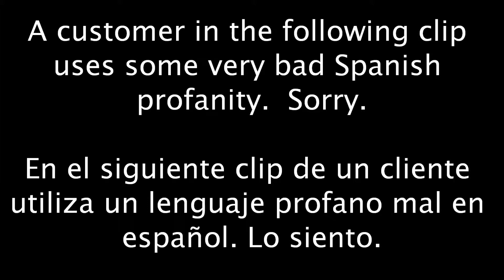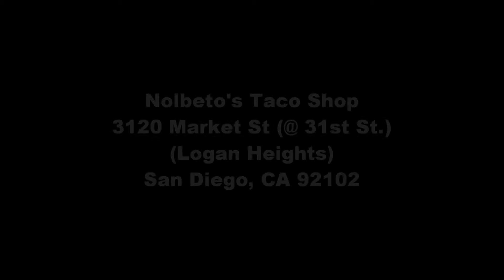Nolberto's Taco Shop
Storefront taco shop in a small strip mall in logan heights, San Diego, CA